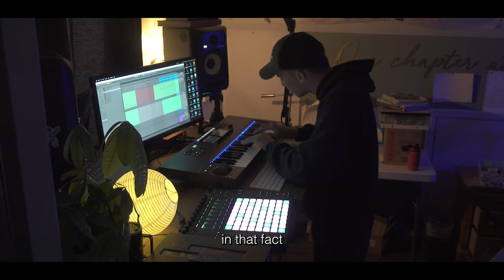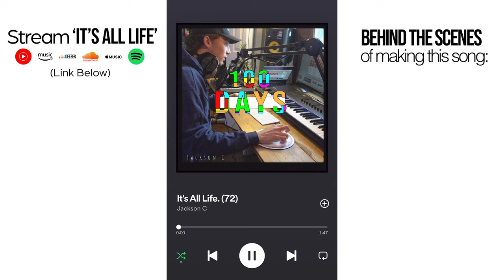Jackson C | It's All Life.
AYO WHAT'S GOING ON PEOPLE!!! We back :) This is song is from Day 72 of me making a song everyday for 100 Days haha!! I think I am going to be making a lot of these style videos... let me know what you think :)

- Jackson C
Spread Love
Its Possible
21LA